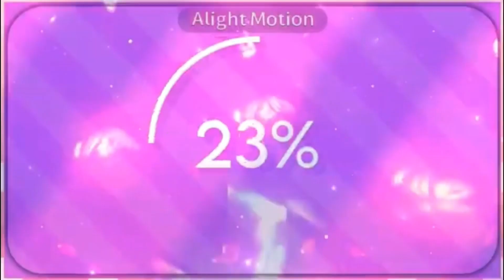Please Love Me Meme // Fake Collab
This is another fake collab with Misty Firefox! Hope you enjoy the video!

Character Used:
Lavender✨🪻

“My jealousy on Rosie is becoming stronger, soon she WILL be nothingness…”
-Lavender